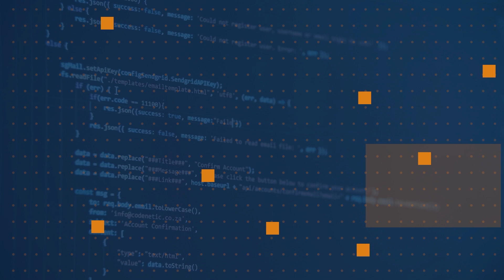Why was the Windows Subsystem for Linux created? | One Dev Question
Craig is back to share more about WSL in this One Dev Question series.